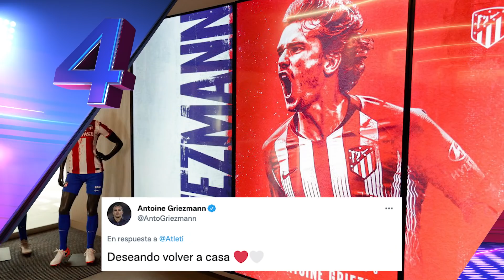“Un día jugará en el MADRID” | ¿Qué número usará GRIEZMANN? | Dedo “roto” y polémica con VAN DIJK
Leslie te presenta TITULARES, las NOTICIAS al inicio del día.